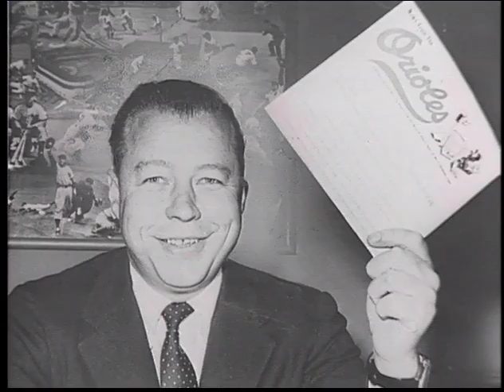Lee MacPhail - Baseball Hall of Fame Biographies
Following in his father's Hall of Fame footsteps, Lee MacPhail served as a front office executive for 45 years. As director of player personnel for the Yankees, MacPhail built one of the game's strongest farm systems. During his tenure in New York, the Yankees won seven World Championships in 10 years. MacPhail also served as general manager of the Orioles before rejoining the Yankees. His admirable service as president of the American League preceded his final service role as president of the player relations committee.